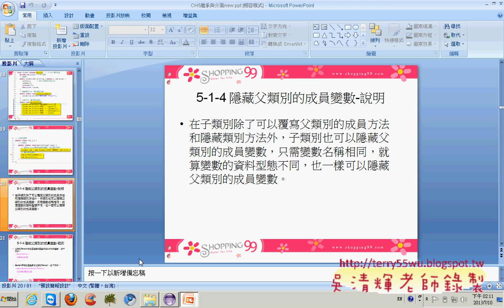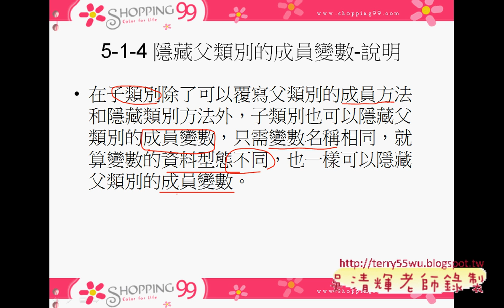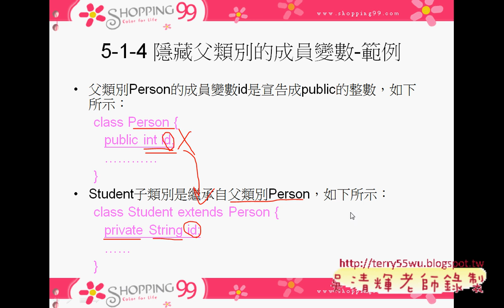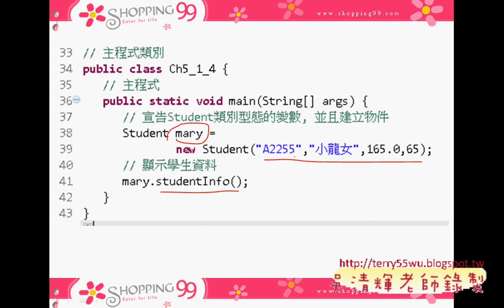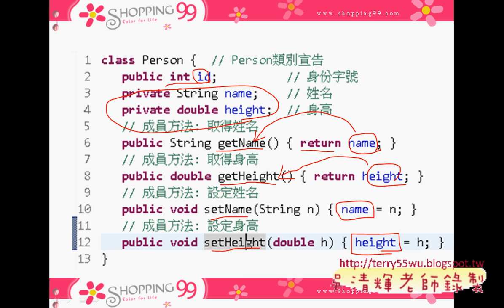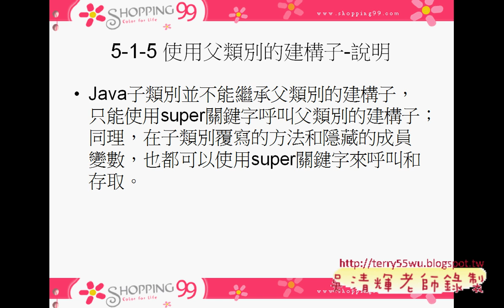03 隱藏父類別的成員變數